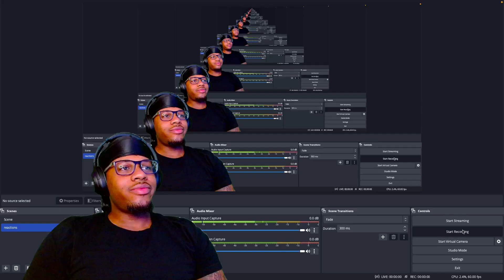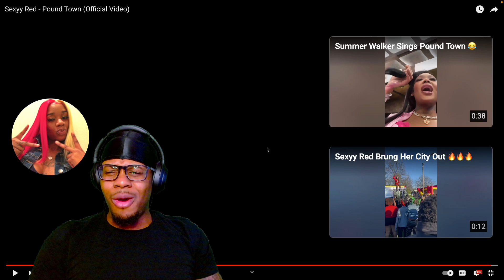SEXXY RED - POUND TOWN (REACTION)